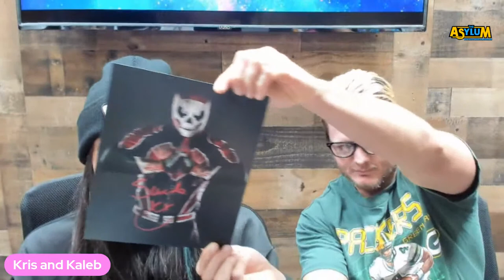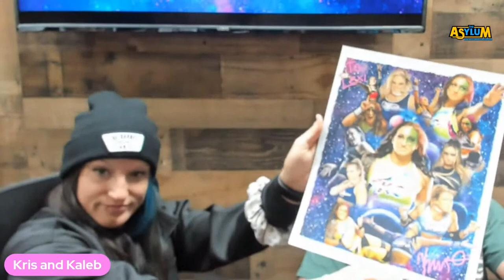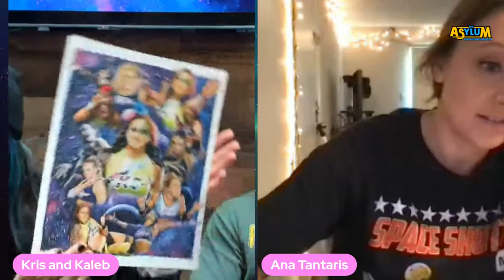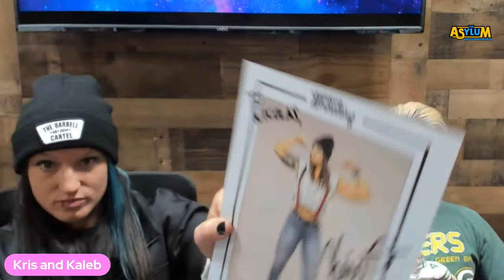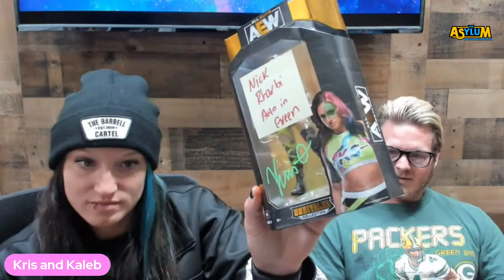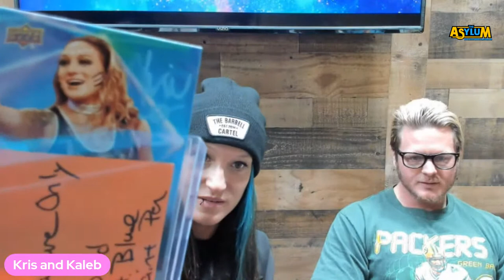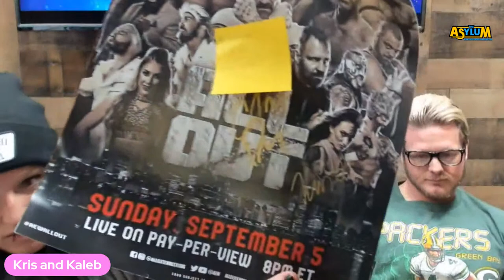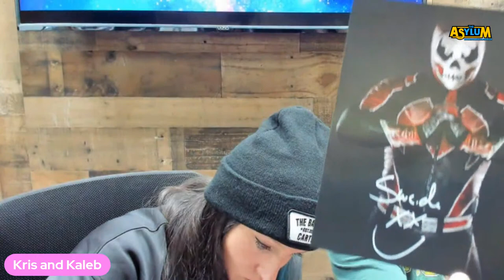LIVE! Virtual Meet & Greet / Autograph Signing with Kris Statlander and Kaleb with a K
The Asylum Presents LIVE! Virtual Meet and Greet / Autograph Signing with Kris Statlander and Kaleb with a K